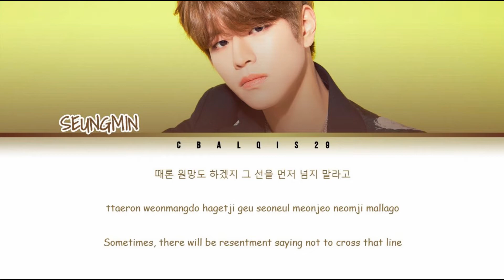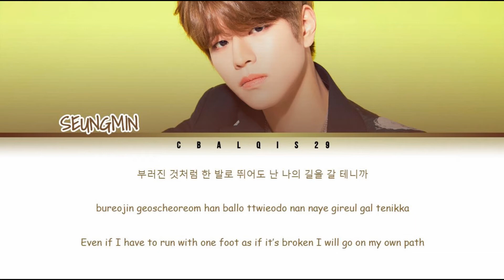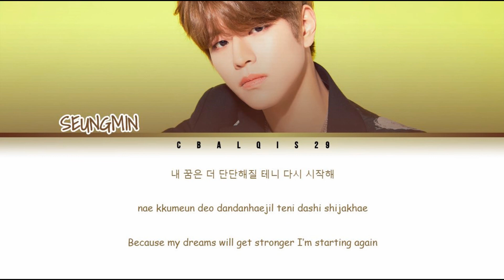SEUNGMIN (승민) - START 시작 (Itaewon Class OST Part 2) (Color Coded Lyrics Eng/Rom/Han/가사)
SEUNGMIN - Start (시작) (Color Coded Lyrics)

• Artist: SEUNGMIN (Original by Gaho)
• Song ♫: Start (시작)
• Genre : OST Itaewon Class Part 2